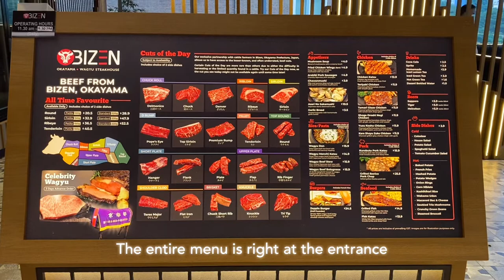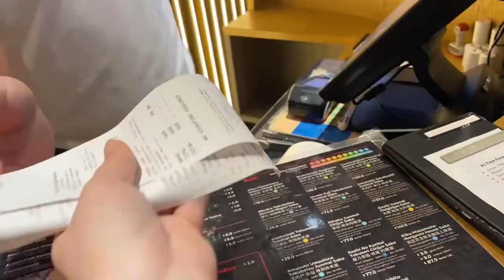Eating at the hidden steakhouse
In this video I am eating at Bizen Okayama at Plaza Singapura mall. It’s a restaurant that is hidden and tucked away in a corner, far from where all the other restaurants are.

There are Bizen restaurants at other locations too.

I ordered a wagyu steak bowl topped with poached eggs & a tenderloin with 3 sides (sautéed mushrooms, side salad and onion rings). The wagyu don comes with chawanmushi (Japanese steamed egg) and only for $15.90, it’s worth every penny.

Hope you enjoy the food videos I post!

Location visited:
Bizen Okayama Wagyu Steakhouse
N3-10 NomadX Plaza Singapura
Singapore